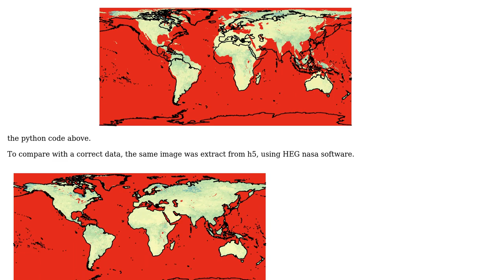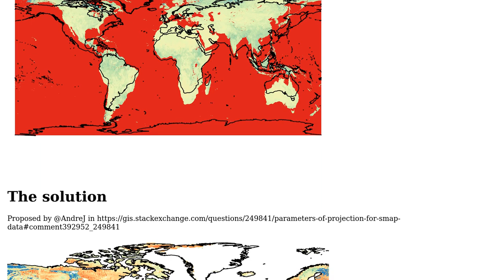GIS: How to fix the reprojection from EASE-2 grid product SMAP to geographic coordinates?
With thanks & praise to God, and with thanks to the many people who have made this project possible! You are responsible for your own actions.